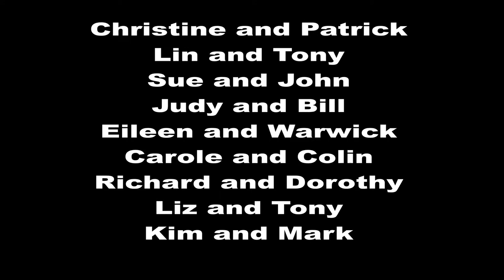Diamond Jubilee Grady singalong